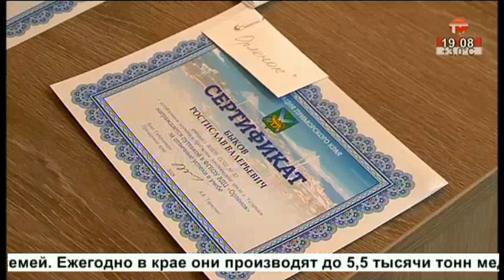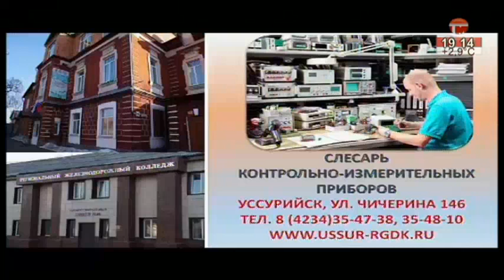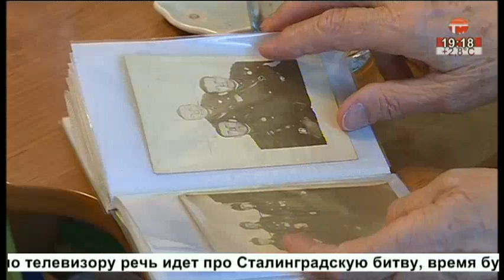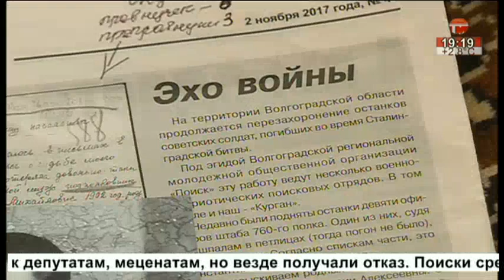Телемикс Новости. 13.03.2018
Всё самое интересное из жизни Уссурийска за один день.
- Молодежь танцует. Флешмоб "Сильная Россия" на Центральной площади.
- Награда за труды. Школьники отправятся в "Артек", "Орленок" и "Океан".
- Думать наперед. Пчеловоды беспокоятся о новом сезоне.
- Пятнистое потомство. Леопард из Приморья нашел невесту в Москве.
- Эхо войны. Уссурийского героя захоронят спустя десятилетия.
- Открытый турнир по олимпийскому таеквондо. Уссурийск принимал воспитанников федераций края.